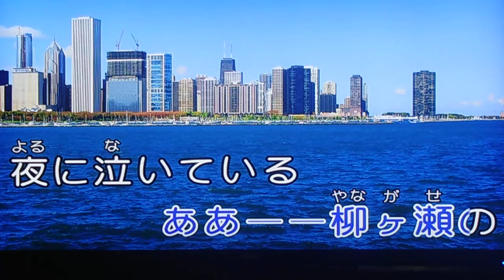柳ケ瀨ブル一ス台曲:淡水河邊.曲詞.宇佐英雄.再興唱。